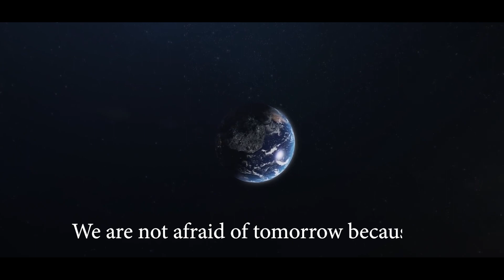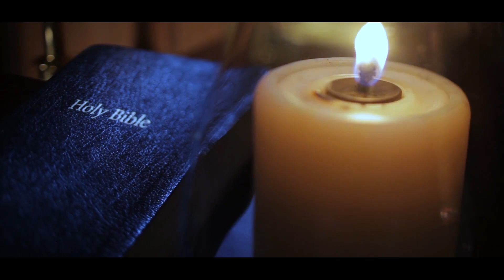SAARE JAGAT - सारे जगत | FR ASHOK KOLLAMKUDY MST | SEMI CLASSICAL PRAYER DANCE SONG IN HINDI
SINGER: FR ASHOK KOLLAMKUDY MST
SAARE JAGAT -  सारे जगत
A SONG BASED ON THE FAITH OF HUMANITY IN ONE GOD
WHO LEADS U  FROM DARKNESS TO LIGHT.

MOTIVATIONAL SONG

A SONG ON RELIGIOUS HARMONY  AND WELFARE OF HUMANITY

 Lyrics : KRISHNACHARYA

  Music & Vocal :  FR ASHOK,  Director, Kalasadhana.

 Produced by : KALASADHANA NAVI MUMBAI